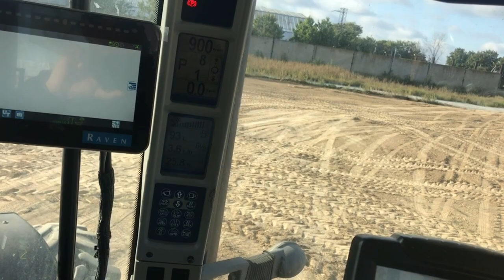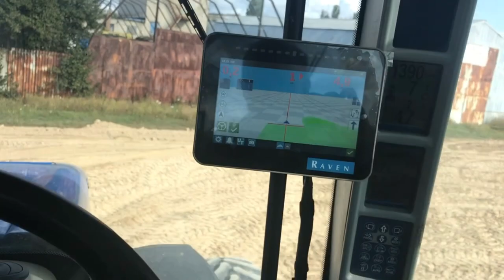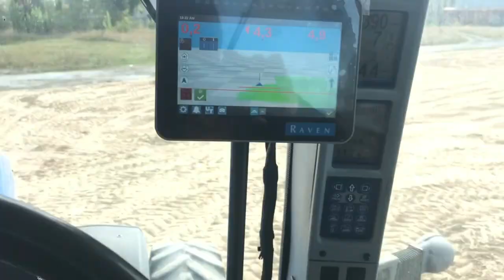Автопілот (система паралельного водіння) на тракторі New Holland T8 390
З питань придбання систем звертайтесь за телефоном:
✅Система автоматичного водіння для тракторів New Holland✅

Автоматична система водіння
➡️- це максимальна ефективність і продуктивність вашого трактора, оператора, агрегату✅
➡️- відсутність перекриттів✅
➡️- кртографування всіх сільськогосподарських робіт з прив'язкою GPS✅

Система автоматичного водіння включає в себе:
➡️- Польовий комп'ютер Raven CR7 ✅
➡️- Приймач Raven 500S, в базовій комплектації розблокований SatelliteGS (+-5см.)✅
➡️- Контролер автопілота✅
➡️- Гідравлічний блок керування✅